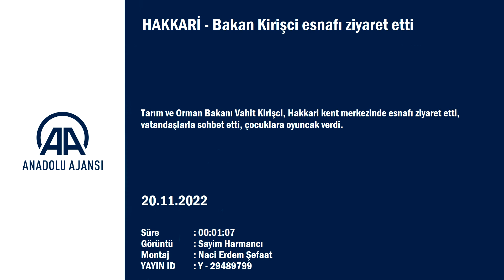Kirişci, Pençe Kılıç Hava Harekatını değerlendirdi 1